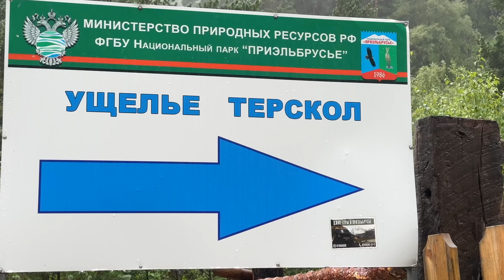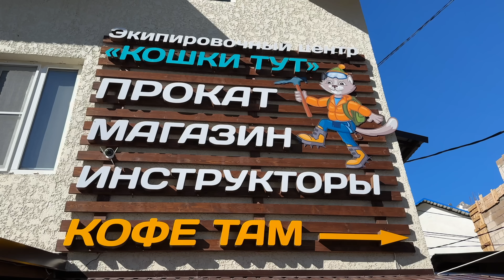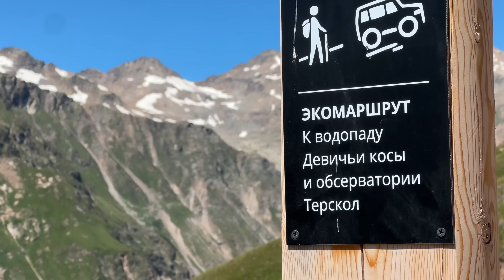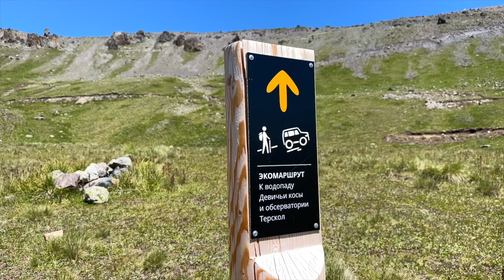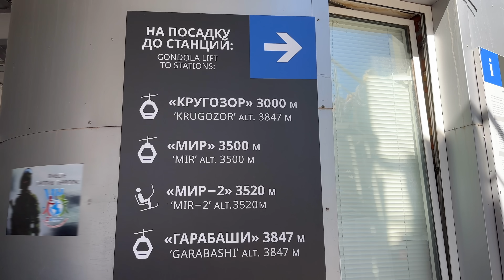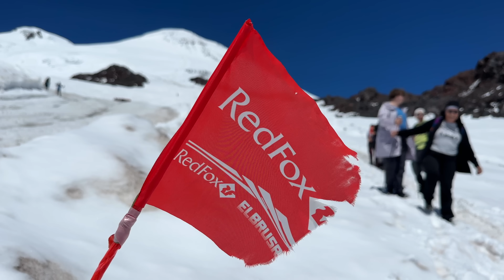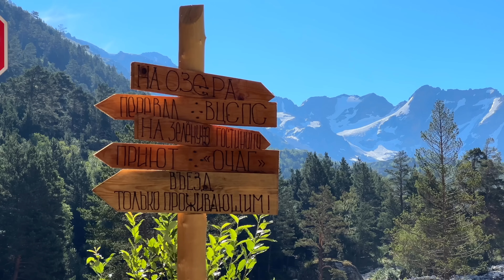Красота, доступная КАЖДОМУ! | Эльбрус, Чегет и ВСЕ, что важно знать в 4К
Реклама. ООО «Инлогистик», ИНН 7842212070. Erid: LjN8Juyxx

Все перечисленные средства пойдут на развитие канала, прежде всего, на покупку новой техники. Спасибо за вашу поддержку!
КОНТАКТЫ
ТАЙМКОДЫ:
00:00 Мы в одном из самых красивых регионов России
00:39 В этом выпуске
01:49 Приэльбрусье. Как лучше добраться
02:25 Главное отличие этого видео
03:16 Ущелье Терскол.
03:50 Мы снова на Мадейре?
05:08 Главное о маршруте по ущелью Терскол
06:37 Основное правило горных походов
07:21 О треккинговых палках. Все что нужно знать
08:48 Водопад «Мужские слезы» («Терскол»)
10:24 Идем к самой высокогорной обсерватории России!
11:11 О погоде в горах
13:00 Водопад «Девичьи косы»
13:39 Обсерватория «Пик Терскол»
13:54 Главное о маршруте к Обсерватории
15:14 Красивое место, до которого почти не доходят
15:52 Горная болезнь
18:47 Портрет идеального альпиниста! (неожиданный)
19:23 О высотных ботинках для снега (и не только)
19:47 Как приобрести товары из США и Европы в таких случаях
20:04 О подъеме на склон Эльбруса. Цены и процесс
20:29 Ощущения при первой встрече с Эльбрусом
20:50 Покорение Эльбруса и планы команды на день
21:18 Об альпинистских кошках. Как надеть и каковы ощущения
22:55 Окно в Грузию
24:07 Наша главная ошибка на Эльбрусе
24:54 Эльбрус. О маршруте южного склона
26:01 Ошибки новичков в горах
27:30 О способах преодоления горной болезни (+наш случай)
29:05 Эльбрус. Выводы и советы
30:25 Идем к Чегету! (пешком)
30:36 Главное о маршруте на г. Чегет
31:20 Вершина!
31:45 Чегет. Цены и советы
32:36 О маршруте к озеру Донгуз Орун-Кель
33:15 Невероятные цвета озера
33:43 Идем на перевал ВЦСПС
33:55 Неприятное место. Сель 2017 года
34:33 О маршруте на перевал ВЦСПС
36:04 Перевал!
36:30 Спуск и проблемы на нем
37:27 Об обуви для гор. Что важно знать
39:24 Как горы меняют людей?
43:07 Выводы
46:28 Подписывайтесь на канал!